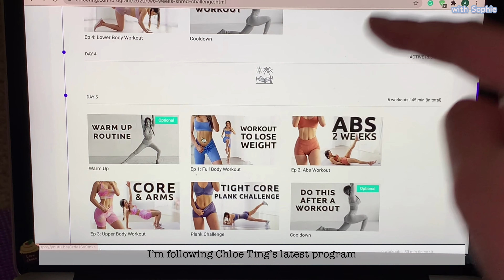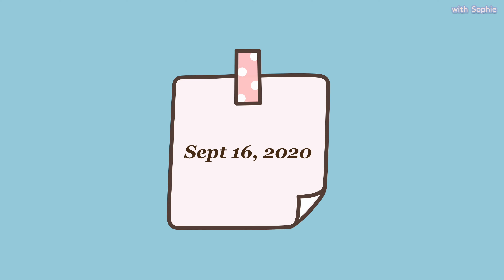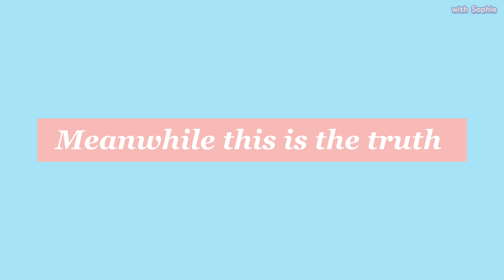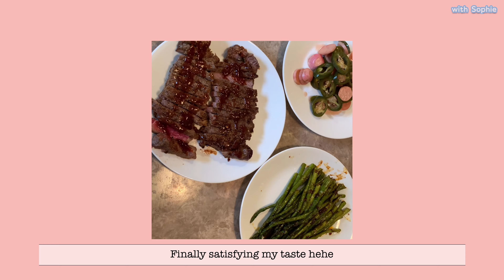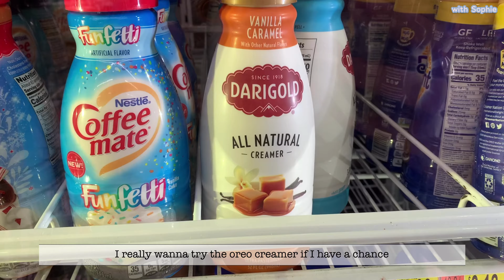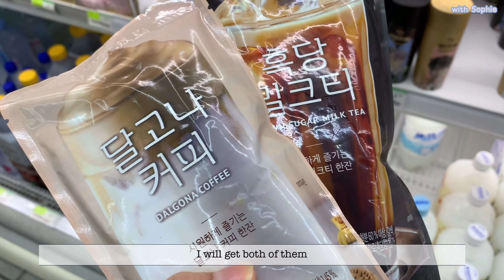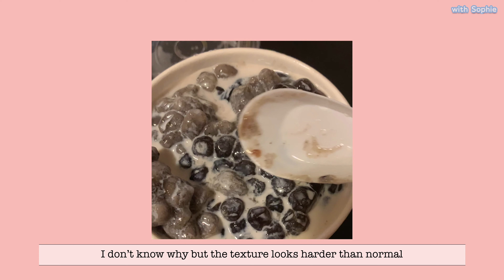[Vlog #1] MY FIRST VLOG EVER 🥺 (engsub)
Hi everyone,

This is my first time ever filming and editing a video, also posting a video on YouTube so there are still mistakes. This video is about the last week of my summer vacation and I hope you guys will enjoy it. I promise I will keep improving better for the next time!

Sophie

film & edit by Sophie

→ M u s i c  u se d (Please support these artists!)